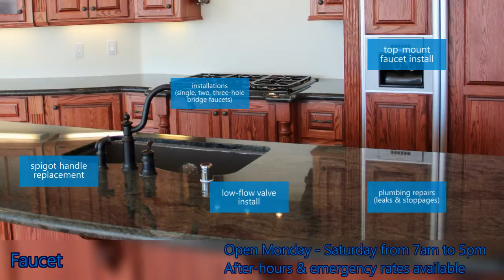Sink and Faucet Plumbing Service in Simi Valley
Our many years in the home & commercial repair and improvement trade give us the perspective and know-how critical to carrying out projects of any size; from a leaky faucet to new recessed lights or renovating the entire condo patio.

[Kitchen and Bathroom Sinks Repaired and Installed]
- Vanity Fixtures Installed
- Pedestal Sink Plumbing Installed and Repaired
- Vanity Cabinet Sinks Repaired
- Bathroom Sink Replacement
- Kitchen Undermount Sinks Plumbing Removal
- Top Mount Sinks Installed
- Kitchen Stainless Steel and Cast Iron Installations
- Sink Removal, Hauling and Disposal
- Bathroom Counter Sink Installation
- Kitchen Sink Plumbing Leak Repair
- Loose Undermount Sinks Re Secured
- Cracked Bathroom Plumbing Replaced

[Kitchen and Bathroom Faucet Repairs and Installs]
- Faucet Installations (single-hole, two-hole, three-hole, bridge faucet)
- Kitchen Taps Installed
- Top Mount Faucet Plumbing Installation
- Bottom Mount Faucet Installation
- Faucet Plumbing Repairs (leaks, stoppages)
- Low-flow Valve Installation
- Low-flow Faucet Aerators
- Low-flow Tap Plumbing Retrofits
- Spigot handle replacement (round, crosspoint, lever)
- Shower Valves Installed

We service zip codes: 93063 and 93065

Please call us with any questions you may have about our coverage!

Contractor License B857752, Insured